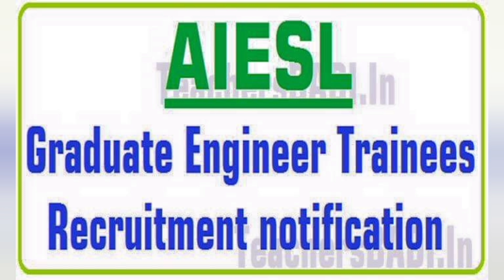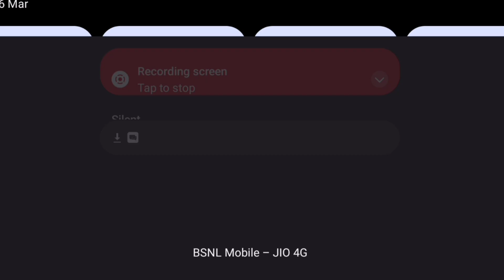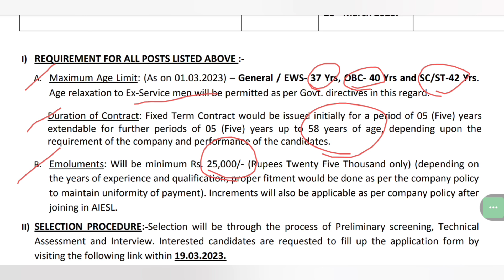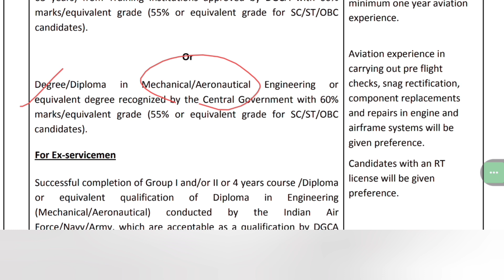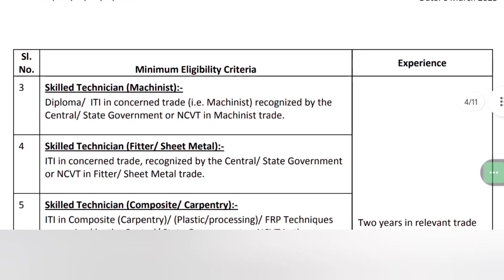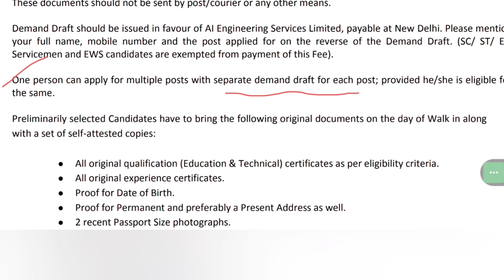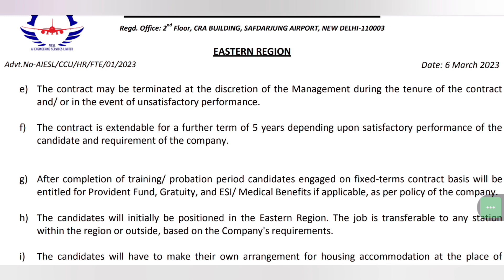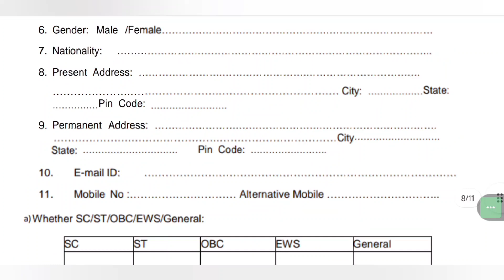AIESL aircraft technician recruitment at Kolkata airport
parth_87thakur

ThakurPartha